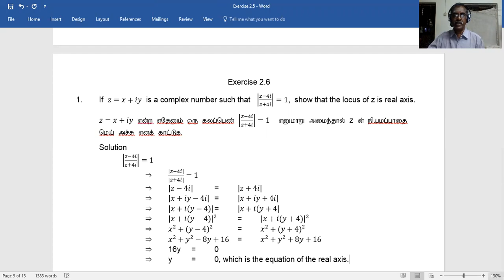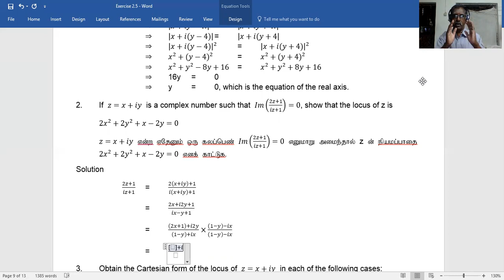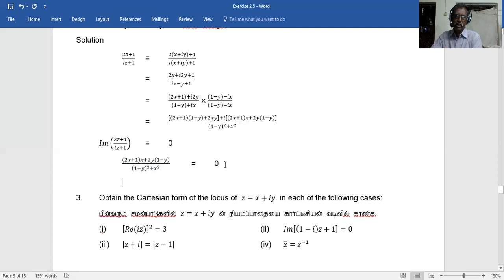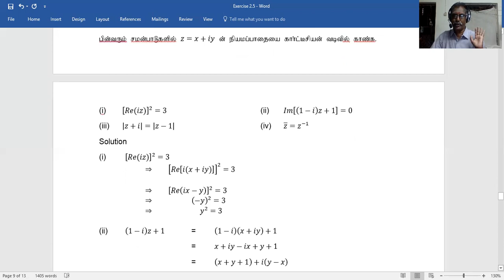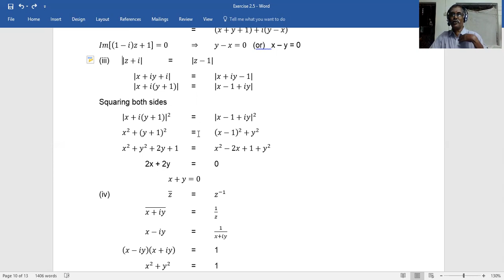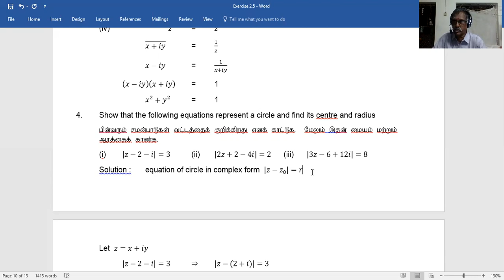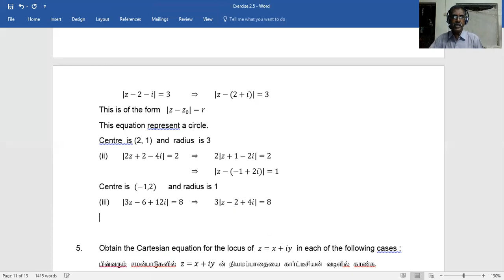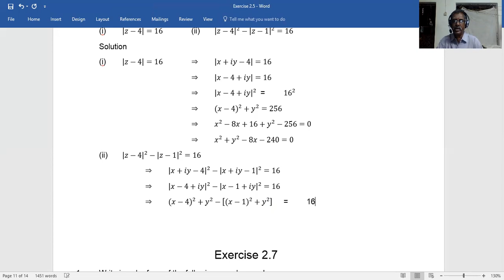complex number exercise 2 6 full